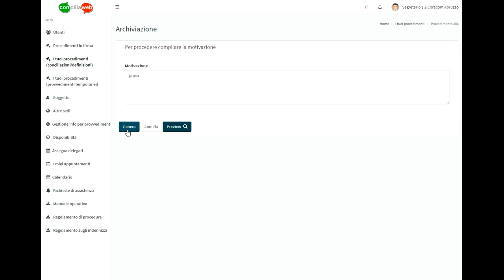38 Archiviazione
Il video illustra come archiviare un procedimento specificando la motivazione.